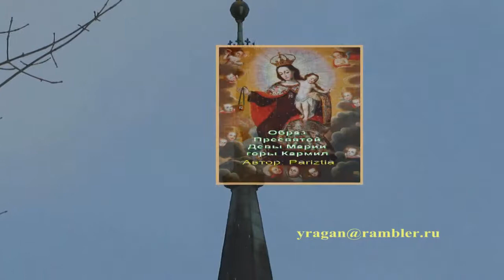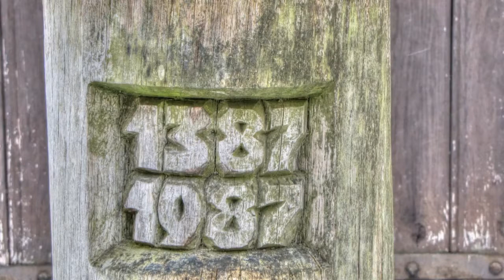Костел, Святой Марии, Шкаплерной ,Друскининкай путешествуем с Ларуссия